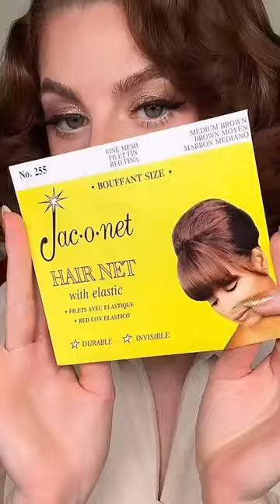Gene Tierney Old Hollywood Hair Tutorial on Long Hair 🎞️